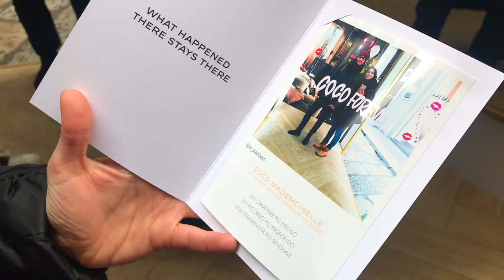Johannes - Social Live Printer @ Chanel Milano Fashion Week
During 2018's Milan Fashion Week, Johannes created a custom Social Live Printer built in the pillar of a temporary Chanel stand in the heart of Milan fashion district, Via della Spiga. People posting pictures on hashtag CocoMademoiselle instantly received their printed copy as a gift, being part of the hashtag boost.

Book your live customization with Johannes, the Social Live Agency!